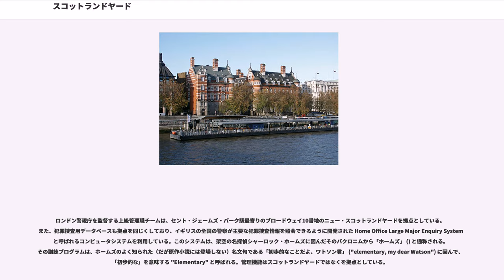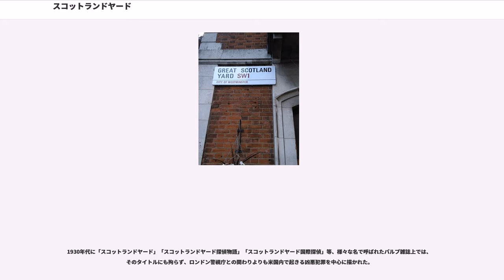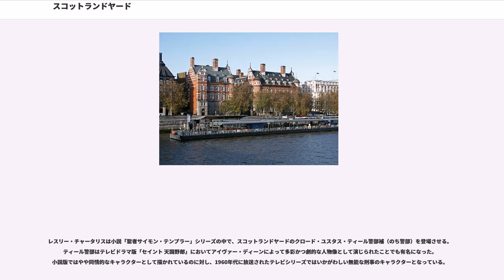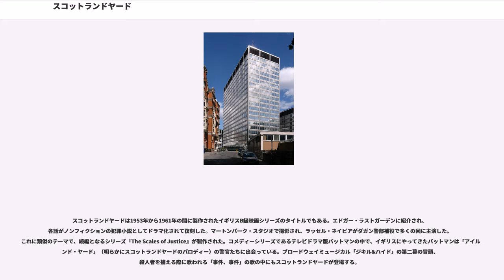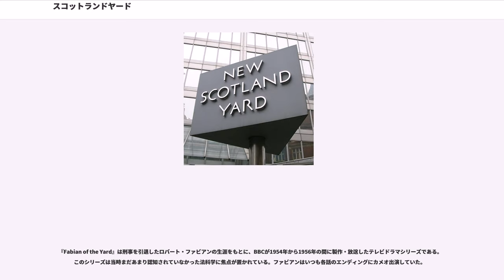スコットランドヤード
スコットランドヤード () は、イギリスの首都ロンドンのほぼ全域を管轄する警察組織、ロンドン警視庁 (Metropolitan Police Service, MPS) の本部を指す換喩（メトニム）である。公式にはニュー・スコットランドヤード (New Scotland Yard) という。

この名称は、ロンドン警視庁本部の初代庁舎がホワイトホール・プレイス4番地に所在していた頃、その裏口がグレート・スコットランドヤードという通りに面していたことに由来する。この裏口はロンドン警察への一般入口になり、時を経て、この通りの名はロンドン警視庁と同義となった。ニューヨーク・タイムズ紙は1964年に、ちょうどウォール街の名がニューヨークの金融街を表すようになったように、スコットランドヤードの名はロンドンの警察活動を指すようになった、と記している。また、経緯は異なるが、日本の警視庁を桜田門と呼ぶのに似ている。ロンドン警視庁は1890年にグレート・スコットランドヤードから、通りに面する場所に新たに竣工した2代目庁舎に引っ越し、新庁舎に対しては「ニュー・スコットランドヤード」の名称が採用された。1906年に隣に2つ目の建物が竣工し、さらに1940年に3つ目の建物が増築された。1967年にロンドン警視庁は、それまでの3棟から成る庁舎から、のに面して新たに建てられた3代目庁舎に本部を移転した。2013年夏、ロンドン警視庁は（1890年から1967年まで使用された、先代のニュー・スコットランドヤードの3つ目の建物が所在した地）に移転を予定していること、及び本部がスコットランドヤードに改称されることを発表した。2016年11月、ロンドン警視庁は4代目となる新しい本部庁舎に移転し、引き続き「ニュー・スコットランドヤード」の名を背負うことになった。現在のスコットランドヤードが入る建物は、インド人の億万長者での社長であるが所有している。

ロンドン警視庁 (Metropolitan Police Service) はグレーター・ロンドン域内の法執行（警察）を担っている。ただし、中心部のシティ・オブ・ロンドンについては、全く別の組織であるロンドン市警察 (City of London Police) が管轄している。加えて、ロンドン地下鉄とナショナル・レールの鉄道網はイギリス鉄道警察が担っている。ロンドン警視庁は、1829年に議会で制定されたに基づき、時の内務大臣ロバート・ピールにより創設された。ピールはフランソワ・ヴィドックの助けを借りて、ホワイトホール・プレイスをこの新しい警察の最初の根拠地に選定した。初代警視総監となったとの両名は、多くの警察官や警察職員と共にその建物を利用した。それ以前は民家が建っていたホワイトホール・プレイス4番地（）の裏は、グレート・スコットランドヤードと呼ばれる通りに面していた。

1887年までに、ロンドン警視庁の本部はホワイトホール・プレイス4番地から、隣り合う住所のホワイトホール・プレイス3、5、21、22番地及びグレート・スコットランドヤード8、9番地まで拡張し、いくつかの馬小屋を抱えるまでになっていた。その後も組織の規模は拡大していき、ついには最初の根拠地に収まりきらなくなり、テムズ河畔のヴィクトリア・エンバンクメントに面する新本部庁舎（2代目）が現在の国防省本部庁舎所在地の南側に建てられた（）。そして、1890年にロンドン警視庁本部は新庁舎に移転し、ニュー・スコットランドヤードと名付けられた。この庁舎は1887年から建設を始めたもので、建築家のリチャード・ノーマン・ショウの設計によるクイーン・アン様式の赤レンガの建物である。この時までにロンドン警視庁の警察官の人員規模は創設当時の1,000人から約13,000人にまで増加しており、管理職員のさらなる増員とより大きな本部庁舎が必要とされた。そのため、新しい建物が増築されて1906年と1940年に竣工し、ニュー・スコットランドヤードは3棟から成る本部（）となった。現在、そのうち最初の2棟は第一級指定建築物に登録されており、ノーマン・ショウ・ビル (The Norman Shaw Building) と呼ばれ、議員官舎として使用されている。ちなみに、この2代目庁舎は、シャーロック・ホームズやエルキュール・ポアロを含む、数々の探偵小説などにも登場するおなじみの建物である（ホームズ第1作『緋色の研究』は1881年の事件、切り裂きジャック事件は1888年で、これらは移転前...